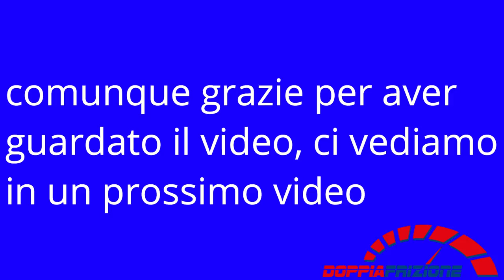Il Più Bel Regalo Di Natale Per Un Appassionato Di Motori Con il Piave Rally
con cosa faccio i video: